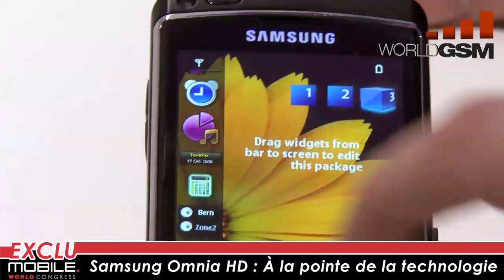WORLDGSM : MWC de Barcelone, Samsung Omnia HD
MOBILE WORLD CONGRESS 2009 : SAMSUNG OMNIA HD

WORLDGSM retrace toute l'actualité de la téléphonie mobile : les sorties de nouveaux mobiles, les nouvelles techno et les exclusivités...

Aujourd'hui, l'équipe de WorldGSM revient sur une actualité riche avec des images exclusives et des reportages insolites du Mobile World Congress 2009 de Barcelone.